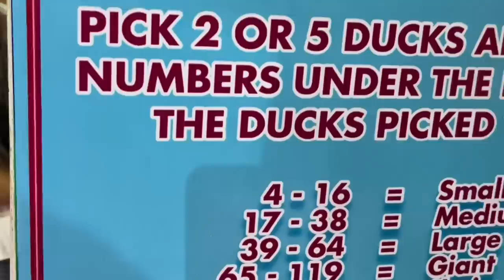TAGAYTAY VLOG!! |Telly Tañan